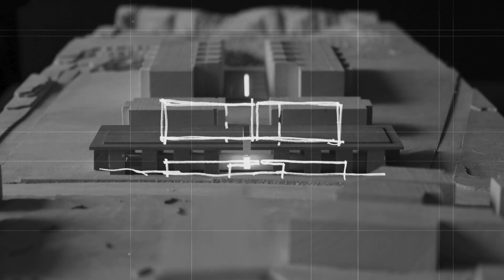Salk Institute announces historic $100M challenge gift from Irwin and Joan Jacobs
LA JOLLA—The Salk Institute announced today that Irwin and Joan Jacobs, longtime supporters of the renowned scientific research organization, have pledged $100M to launch Salk’s five-year, $500M philanthropic and scientific Campaign for the Future. The gift is structured as a challenge match, adding $1 to every $2 pledged by June 30, 2022 as a donor naming or endowment gift. The Campaign for the Future will provide funds to construct the Joan and Irwin Jacobs Science and Technology Center on Salk’s iconic campus in La Jolla, support key scientific programs, and increase Salk’s endowment.